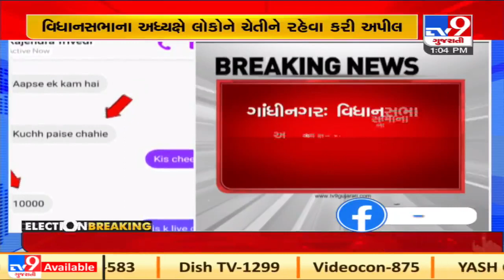A group on social media tries extorting money in the name of Vidhan Sabha speaker | TV9Gujaratinews